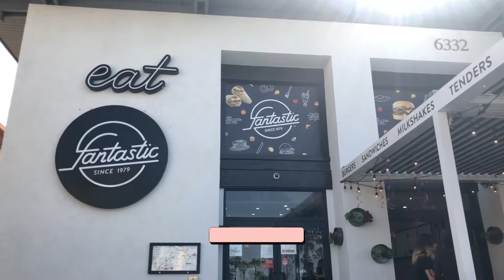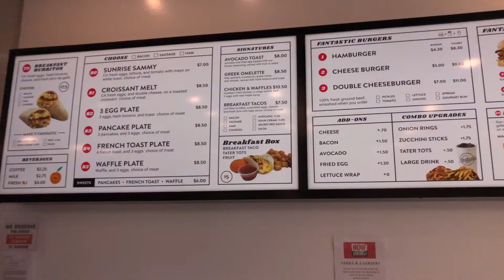Flavors of Long Beach : Terri Henry Burger Week